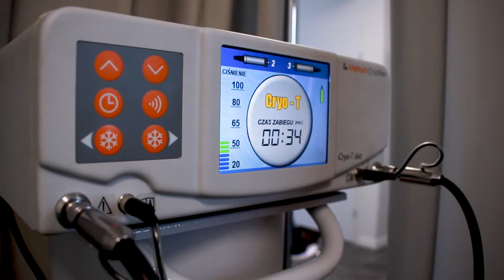Centrum Rehabilitacji REHROZ